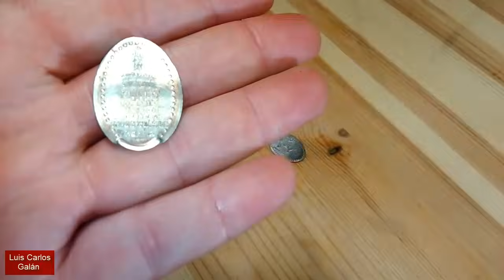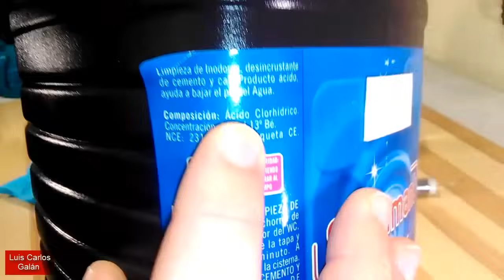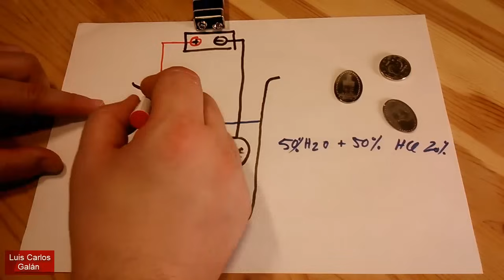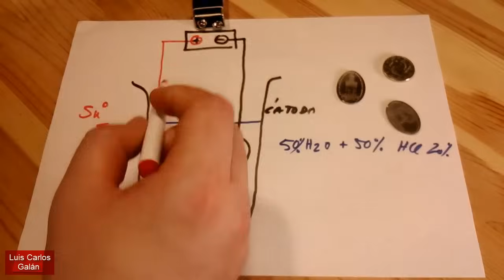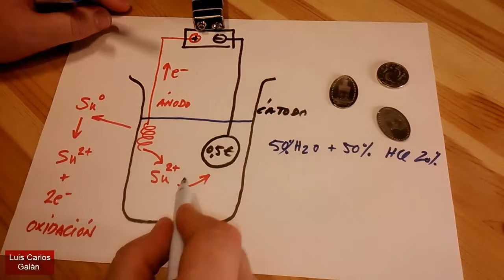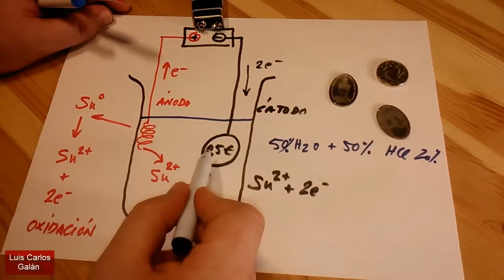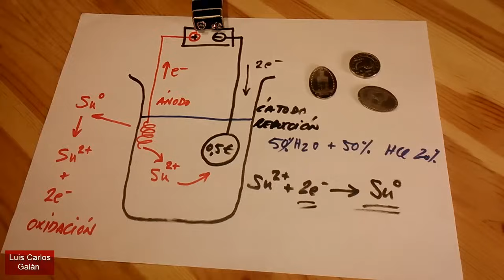BAÑO ELECTROQUÍMICO DE PLATA FALSA. REACCIÓN ELECTROQUÍMICA EXPLICADA!!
¿Te gustaría proporcionar a tus objetos metálicos un baño de "plata"? En este vídeo te explico como puedes llevar a cabo un baño electroquímico de plata falsa con materiales comunes y fáciles de conseguir. Es un procedimiento sencillo y con unos resultados espectacular Al final del vídeo te explico de forma detallada la reacción que ocurre en el vaso y toda las reacciones químicas (REDOX)  que se producen.